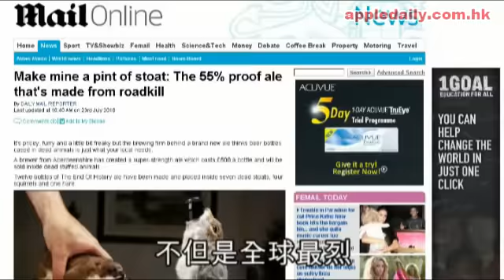全球最烈啤酒, 塞動物標本內